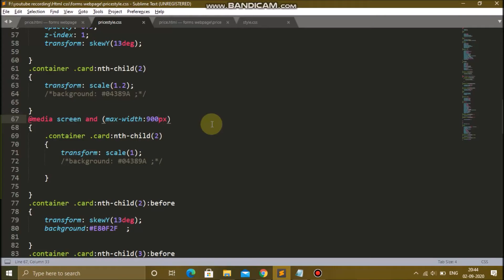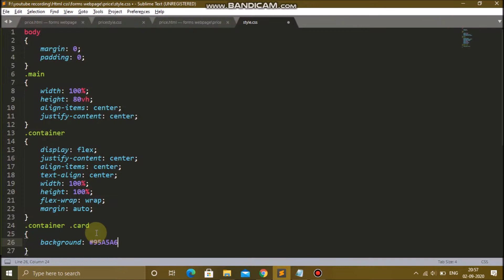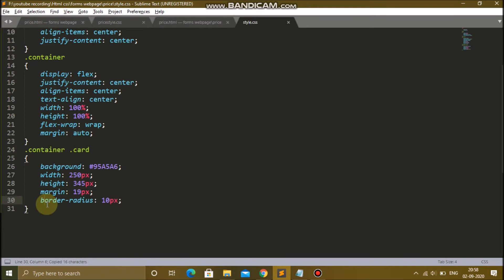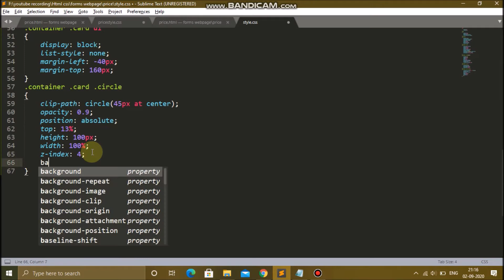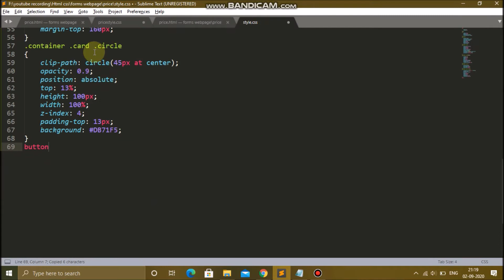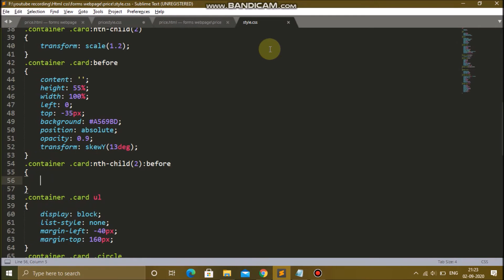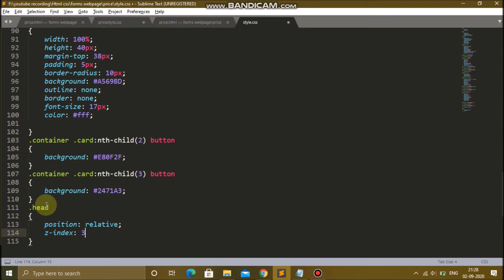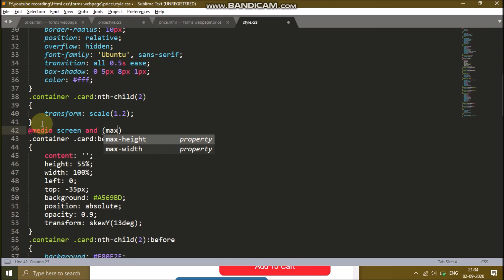How to make price section in website using css and html only ||Create Tech